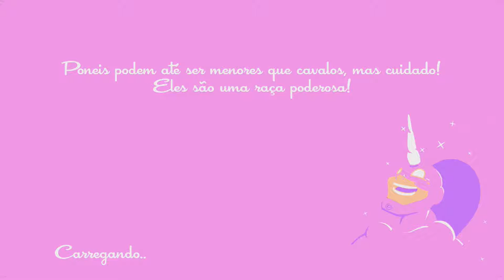SpeedRunners (oque você pregaria se fosse padre?) 01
serie de speedrunners pra quem curte umas velocidades